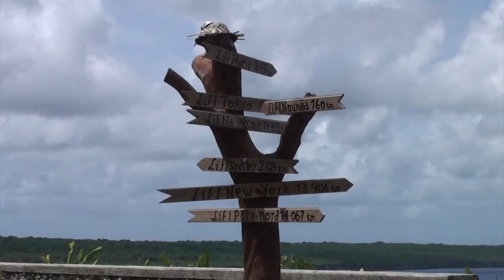NOUVELLE CALEDONIE : Les Iles Loyauté - LIFOU (paysages)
A une centaine de km à l'est de Grande Terre se trouve l'archipel des îles Loyauté dont la plus importante est Lifou.
D'un relief assez plat, Lifou présente tout de même d'impressionnantes falaises coralliennes.
L'île est réputée pour ses eaux cristallines et ses longues plages de sable blanc immaculé bordées de pins colonnaires, mais elle offre de spectaculaires grottes que nous visiterons accompagnés comme il se doit d'un chef de tribu local. Chaque tribu Kanak de l'île dispose de cases traditionnelles faites de bois et de Pandanus, elles ont une grande valeur culturelle pour le peuple Kanak, symbole de protection.